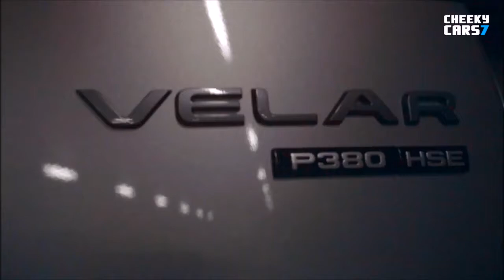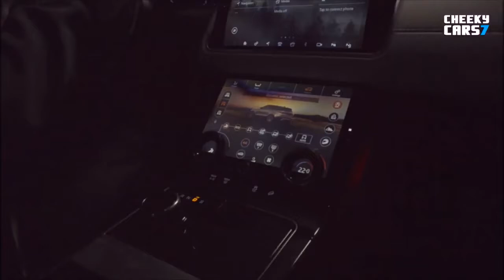NEW 2018 Range Rover Velar TEST DRIVE (SI6 PETROL)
NEW 2018 Range Rover Velar TEST DRIVE (SI6 PETROL) video

NEW 2018 Range Rover Velar SI6 PETROL DRIVING
NEW 2018 Range Rover VELAR - FEATURES video
2018 Range Rover VELAR - INTERIOR / EXTERIOR video
NEW Range Rover VELAR 2018 - Exterior and Interior design / Test Drive video / Acceleration Sound / Exhaust Sound / Engine Sound
NEW Range Rover VELAR 2018 Interiors video / Test Drive off-road 4x4 offroad
ALL-NEW Range Rover VELAR 2017 Coupe SUV 4x4
NEW Range Rover Velar 2018 Luxury crossover SUV Coupe
Luxury Cars / New Cars 2017 / 2018 / 2019 videos